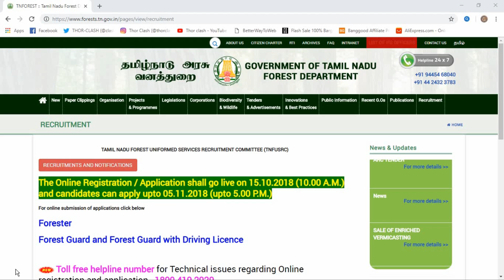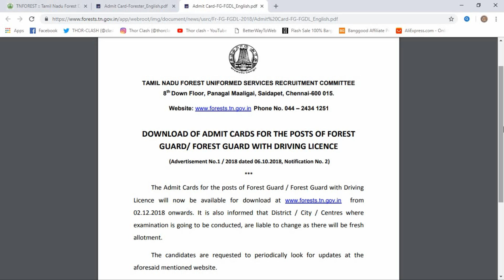TN FOREST EXAM HALL TICKET DOWNLOAD | FORESTER AND FOREST GUARD HALL TICKET DETAILS | 2018 | VB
TN forest exam hall ticket download details has officially announced in the website.